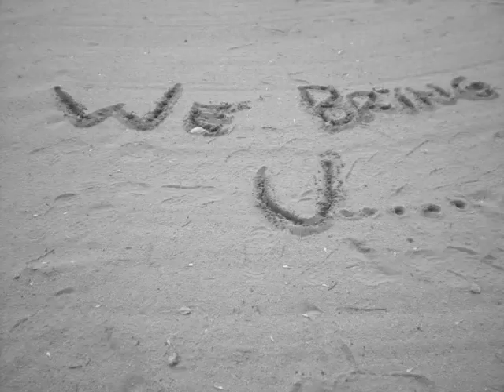Fall gangstas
hot awesome dancing